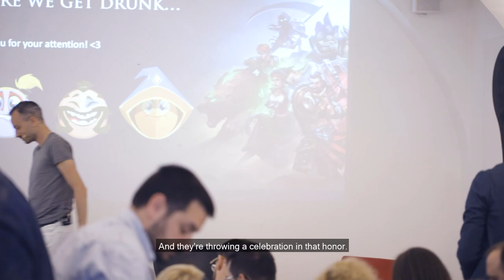Mad Head Games Jubilee OFFICIAL VIDEO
Picking the right heroes requires a strong sense of intuition.
Tying them together takes a lot of trust and effort.
Making a truly extraordinary game dev party takes way more than that.
Here is an exclusive look at the MHG Jubilee official video -  find out what is the secret ingredient behind our 52 success stories.

Follow Mad Head Games!